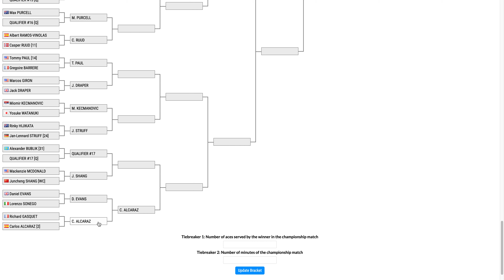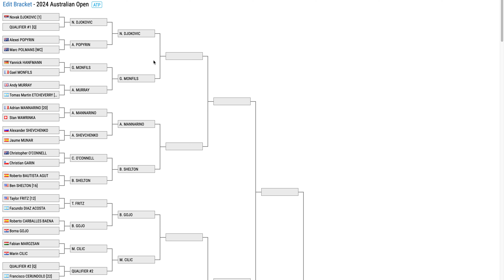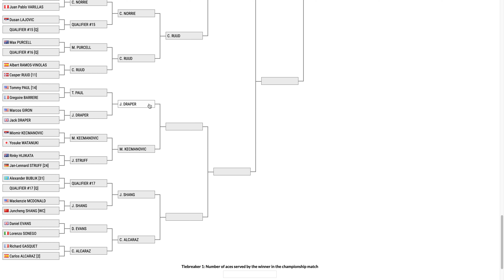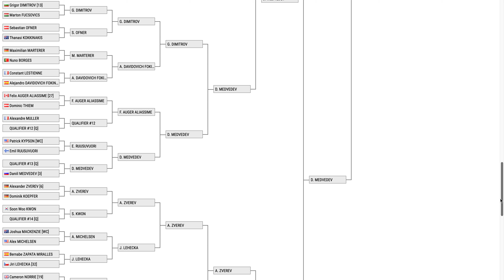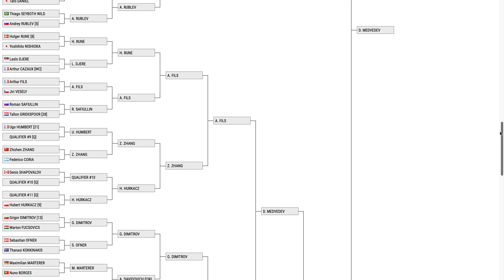2024 Australian Open Expert Bracket/Draw Preview and Predictions